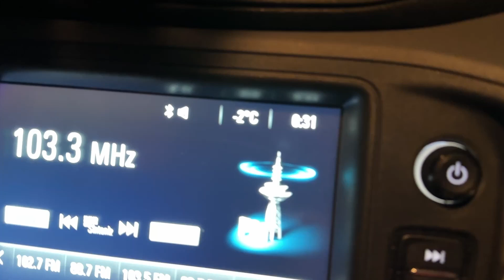Vale do Arco Íris e Hierbas Buenas no Deserto do Atacama [com FUI GOSTEI TRIPS @fuigosteitrips] #10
Fomos conhecer o Vale do Arco Íris e Hierbas Buenas no Deserto do Atacama. Apesar desse passeio não ser tão conhecido, ele é lindo e vale muuuito a pena conhecer!

Esse passeio é feito na parte da manhã, sai cedinho do centrinho de San Pedro de Atacama, tem café da manhã incluso e conta com duas paradas.

A primeira parada é para ver os Petroglifos no Povoado de Hierbas Buenas e a segunda parada é no Vale do Arco Íris.

Fizemos esse passeio com uma agência incrível! Conheçam a Fui Gostei Trips!! No link abaixo você fala diretamente com eles e ainda garante um desconto exclusivo!!

✨ Quer saber ainda mais sobre esse passeio? Então corre conferir no blog

🌵 Está disponível para download por apenas R$ 9,90 nosso e-book “Guia de Viagem do Deserto do Atacama”

👽 Somos o Casal de Marte e estamos conhecendo TODAS as 295 cidades de Santa Catarina. Além disso somos amantes da vida lá fora e sempre que possível embarcamos no nosso carro (1.0) e saímos por aí desbravando o mundo! Aqui compartilhamos um pouquinho de tudo: Dia a dia, dicas, hospedagem e acampamentos.

00:00 Saída para o passeio
01:44 Hierbas Buenas
07:30 Vale do Arco Íris